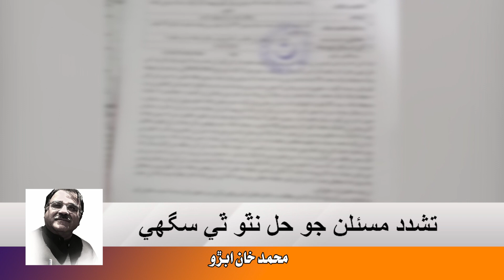تشدد مسئلن جو حل نٿو ٿي سگهي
یہ آرٹیکل سندھ کے نامور اخبار کاوش میں شایع ہوا جو اب ویڈیو اور آڈیو کی صورت میں پیش خدمت ہے، یقینن آپ کو میرے آرٹیکل  پسند آئینگے، تمام دوست میرے چینل کو سبسکرائب ضرور کریں اور کمینٹ میں اپنی رائے سے بھی آگاہ کریں۔ شکریہ